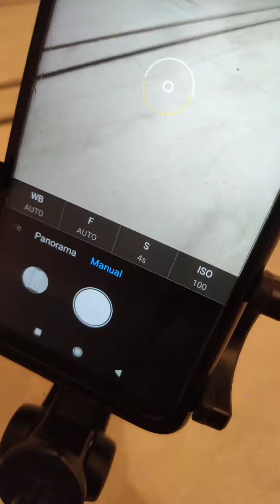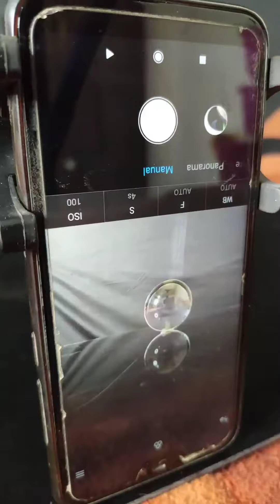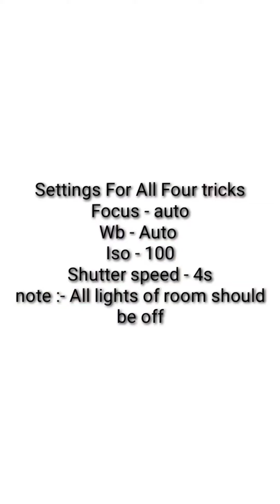Creative Long Exposure Mobile Photography Tricks To Make Your Post Viral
Hello Dosto... After so many long time i am resuming my YouTube channel. Now in this channel i will teach you Some creative photography tricks and editing tutorial. Due to these tricks you can increase your Instagram engagement just like my account.

My Props Collection -